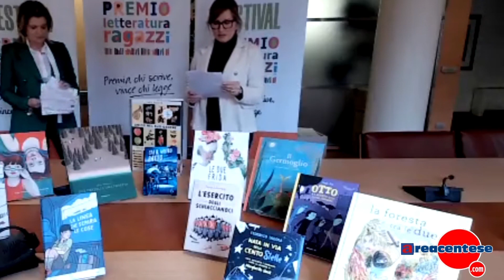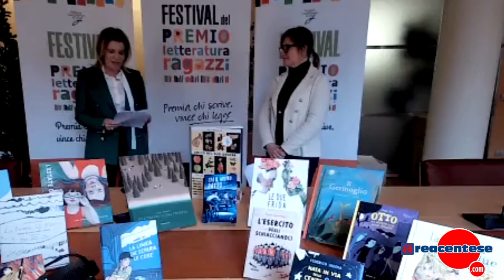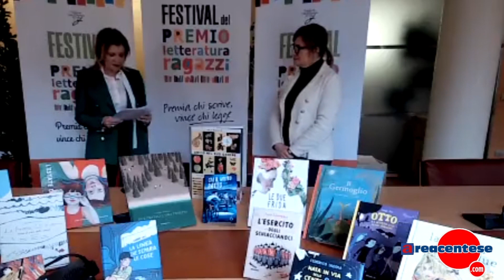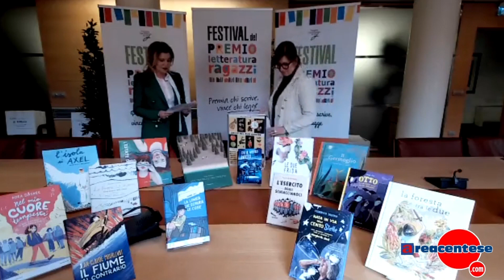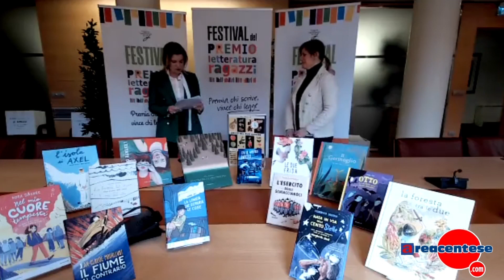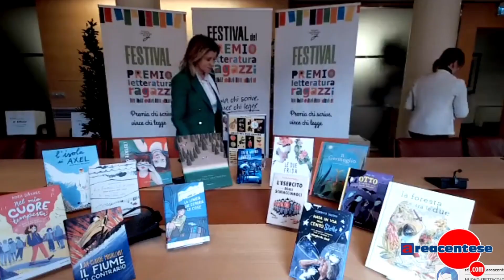conferenza premio letteratura 12 aprile 2023